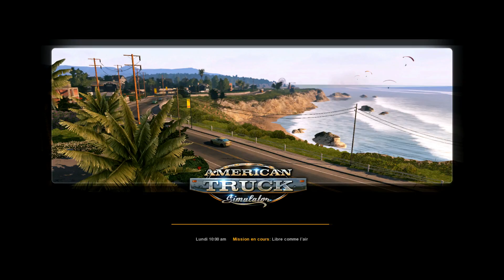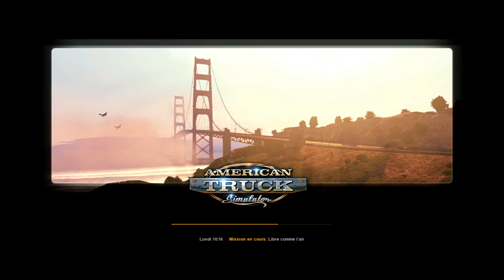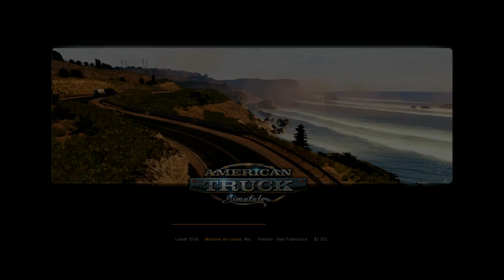#01 épisode de la Carrière Suivie sur American Truck Simulator | Los angeles-Fresno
Voici le 1er épisode de la Carrière Suivie sur American Truck Simulator.
Prochaine vidéo: le 44ème épisode de la Carrière Suivie sur Farming Simulator 2015.

Prochain projets avec le jeu American Truck Simulator seront des tutos et des découvertes de mod ou de maps et de mise à jour.